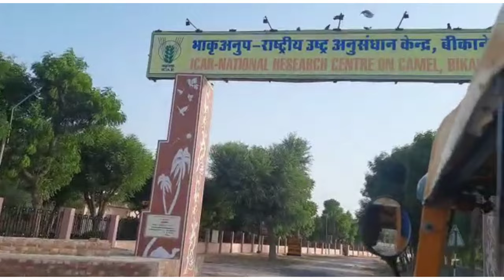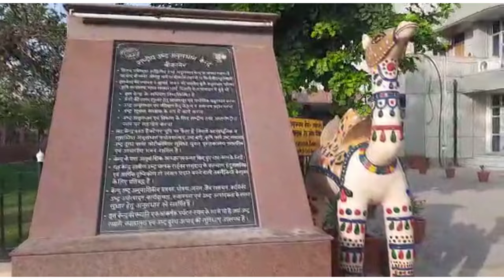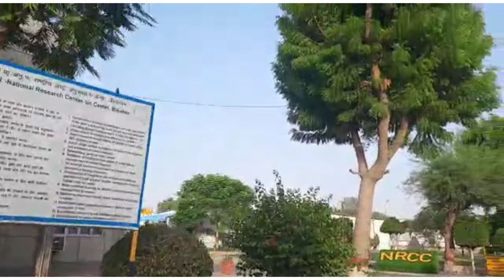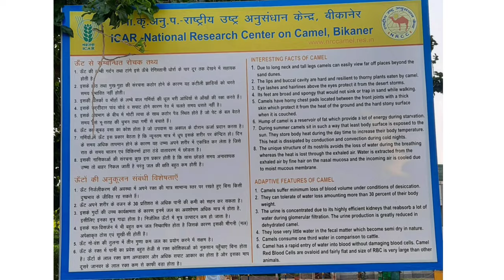ICAR national research center on camel,Bikaner